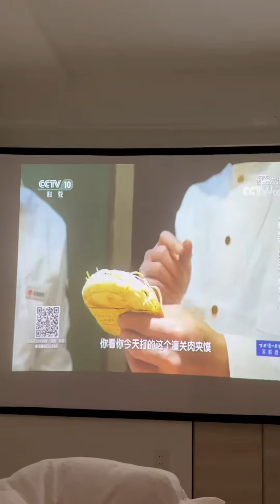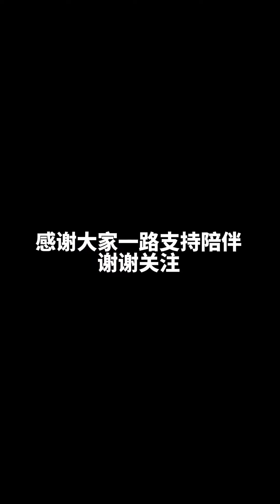给日本丈母娘做中华料理！满满一桌中餐俘获丈母娘的日本胃，直呼：太好吃了！【在东京的四川人】